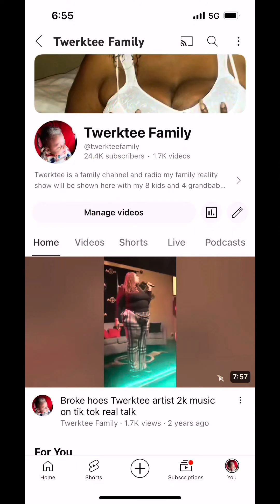Follow Twerktee music 🎶 Spotify ￼song Broke Hoes and I rapper better than sexy redd join my team